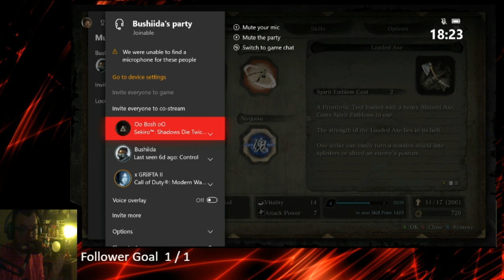Sekiro Shadows Die Twice Playthrough Part 16